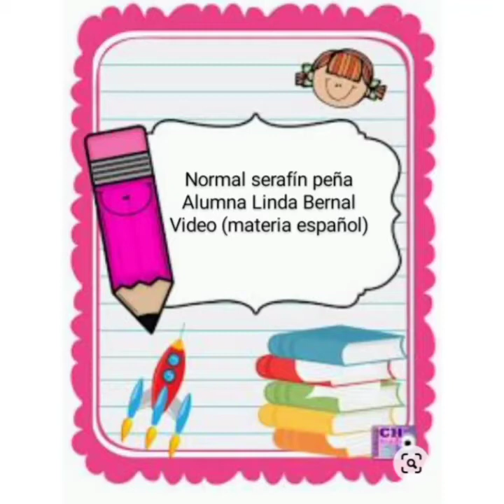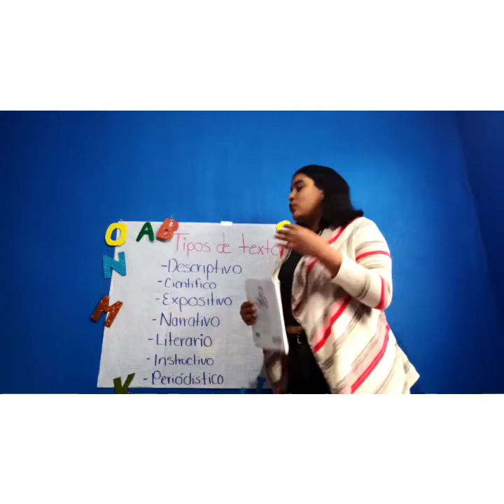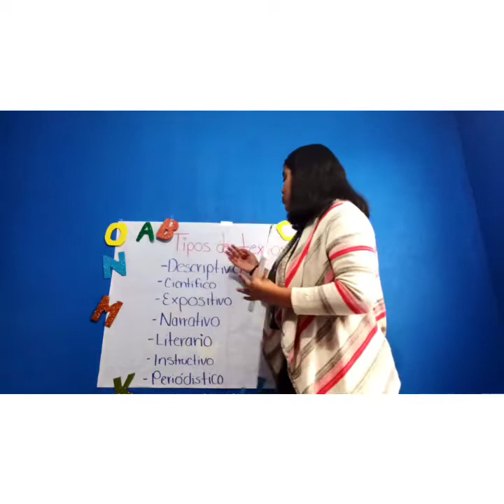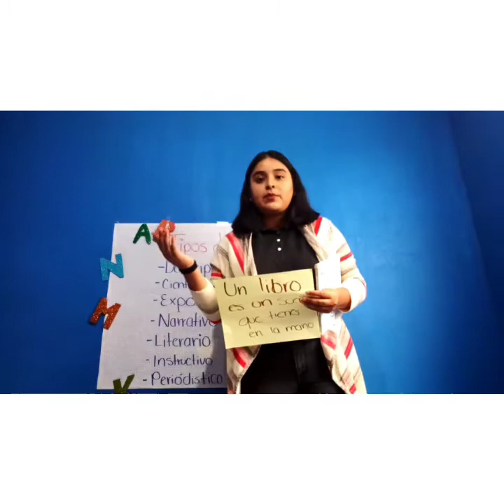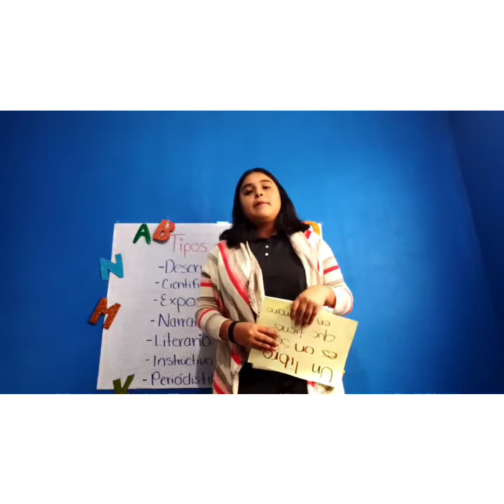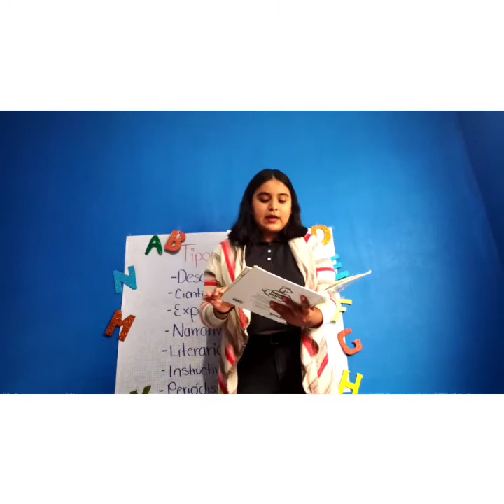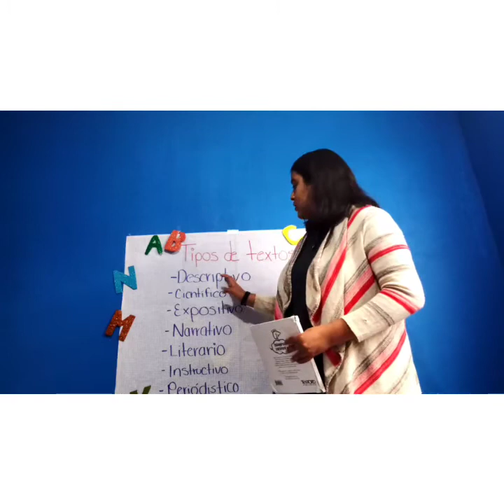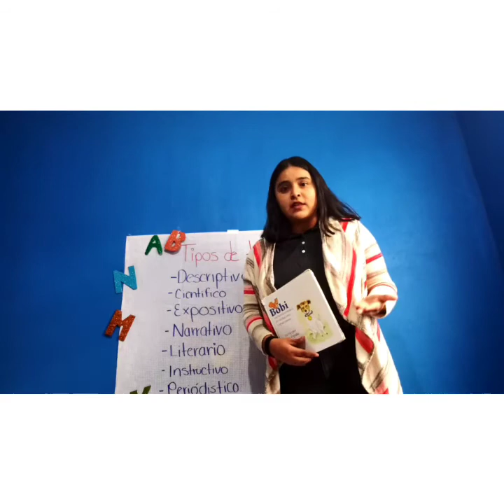02: ¿Ahora quien lee?